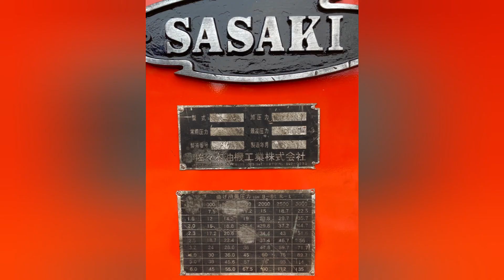"Sasaki" Press Break Machineodel SCB-1025Capacity 100 Ton×2,500 mm.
🇯🇵เครื่องพับ 100 ton นำเข้าญี่ปุ่น เก็บงานสีเรียบร้อย ราคาโปรโมชั่นพิเศษ แสนกว่าบาทเท่านั้นครับ🇹🇭
เปิดขายราคาพร้อมใช้งาน 1xx,xxx บาท
ราคาไม่รวม หม้อแปลง ขนส่ง ติดตั้ง
"Sasaki" Press Break Machine
Model  SCB-1025
Capacity  100 Ton×2,500 mm.
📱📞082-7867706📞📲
(line)yoye529(line)